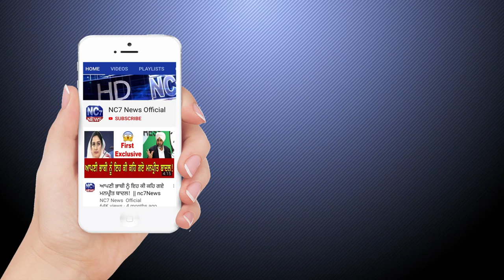Daily Hukamnama Sri Darbar Sahib Amritsar, Golden Temple, 27 March 2020, Today Hukamnama, Nc7News